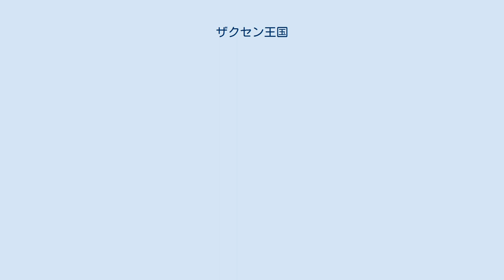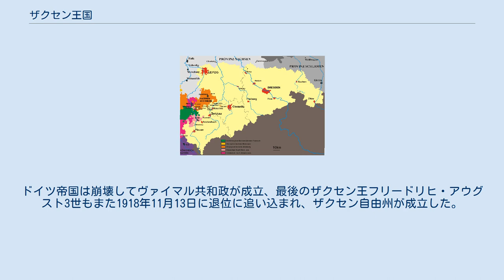ザクセン王国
ザクセン＝アンハルトの歴史
ザクセン王国（独: Königreich Sachsen）は、1806年から1918年までドイツに存在した王国。
前身はザクセン選帝侯領。
1918年のヴァイマル共和国の樹立によって消滅した。
首都はドレスデンであった。
最終的な領域は現在のザクセン州の領域とほぼ同じである。
 アウステルリッツの戦いでオーストリアが敗北したことで、神聖ローマ帝国は1806年8月にナポレオン1世によって解体された。
同年12月ザクセンは公国から王国に昇格し、ザクセン公フリードリヒ・アウグスト3世はザクセン国王フリードリヒ・アウグスト1世となった。
その後フリードリヒ・アウグストはティルジットの和約によって成立したワルシャワ公国の公も兼ねることとなった。
1815年のウィーン会議の結果、ワルシャワ公国は消滅した。
ザクセン王国はドイツ連邦に加入したが、北半分の領土をプロイセン王国に割譲させられることになった（割譲された領土はプロイセンのザクセン州となった）。
現在のザクセン州は、大部分がこの時に残った領土に相当する。
 1848年革命の際には、ライプツィヒを中心として自由化運動が広まった。
こうした中で成立したブラウン内閣は、言論・出版の自由を保障し、封建的諸特権の廃止を実現させた。
また、ザクセン王国内における制限選挙を廃止、21歳以上の男性に普通選挙権を認めた。
同年末の議会選挙ではスラヴ系少数民族であるソルブ人協会の代表も3人選出された。
しかしこうした改革の潮流は、オーストリアやプロイセンでも反動化が進む中で鎮圧されていった。
 1866年の普墺戦争では中立をとろうとしたが、結局オーストリア側についた。
そのため、プロイセン軍による占領を受けて降伏を余儀なくされた。
ザクセン王国はハノーファー王国、ヘッセン選帝侯国、ナッサウ公国、フランクフルト・アム・マインなどのようにプロイセンに併合されることはなかったが、形式上の自立のみを残してプロイセンに従属し、北ドイツ連邦に加入した。
さらに1871年の普仏戦争で北ドイツ連邦はドイツ帝国となり、ザクセン王ヨハンは、ドイツ皇帝ヴィルヘルム1世に忠誠を誓った。
第一次世界大戦中の1918年11月3日、キール軍港の反乱をきっかけにドイツ革命が勃発し、ドイツ皇帝ヴィルヘルム2世は退位を余儀なくされた。
ドイツ帝国は崩壊してヴァイマル共和政が成立、最後のザクセン王フリードリヒ・アウグスト3世もまた1918年11月13日に退位に追い込まれ、ザクセン自由州が成立した。
 1900年のザクセン王国の版図 フリードリヒ・アウグスト1世 （1806年 - 1827年） - ワルシャワ公（1807年 - 1813年） アントン （1827年 - 1836年） フリードリヒ・アウグスト2世 （1836年 - 1854年） ヨハン （1854年 - 1873年） アルブレヒト （1873年 - 1902年） ゲオルク （1902年 - 1904年） フリードリヒ・アウグスト3世 （1904年 - 1918年） - 1918年退位、ザクセンは共和政へ移行。